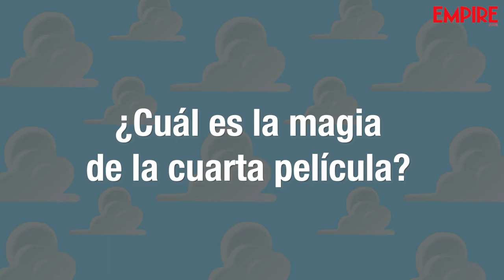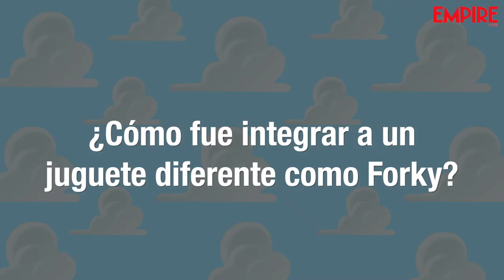Toy Story 4: entrevista con Josh Cooley (director) y Mark Nielsen (productor)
Por el lanzamiento de Toy Story 4 en home video, el director Josh Cooley y el productor Mark Nielsen nos cuentan sobre el proceso creativo de la película, su impacto en la franquicia y dentro de la propia Pixar.